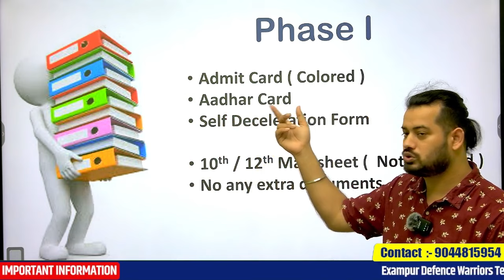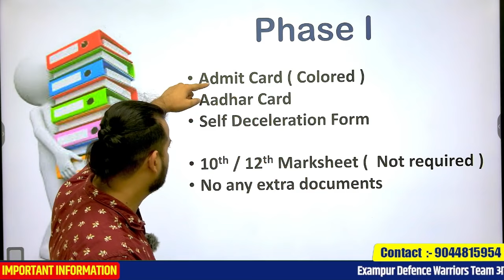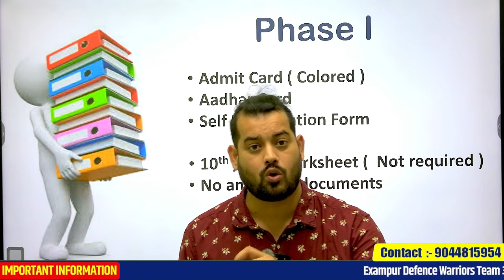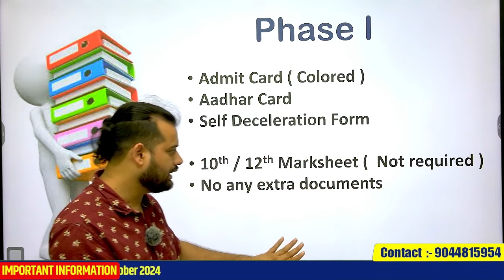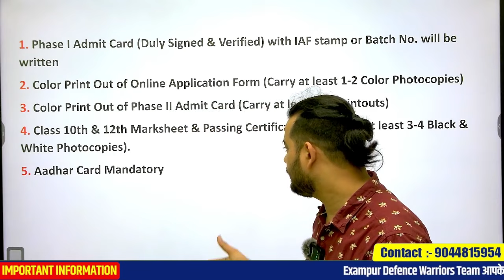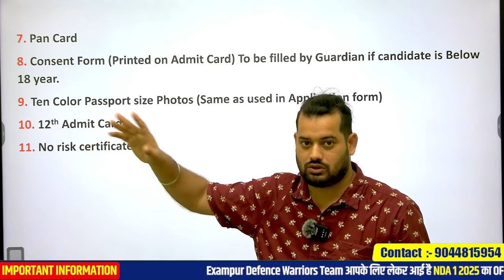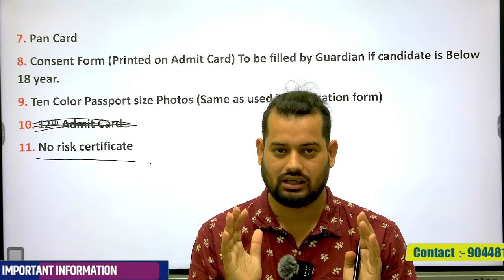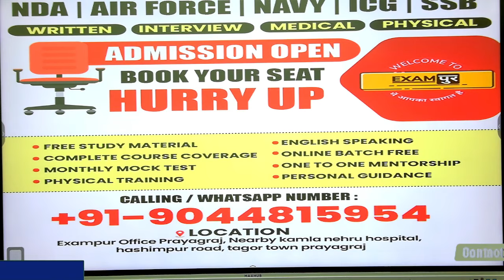AIRFORCE X/Y IMPORTANT DOCUMENTS PHASE 1 EXAM CENTRE UNIFORM DRESS CODE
🔴Get full NDA / NA (02/2024) KESARI BATCH 2024 Course from Exampur Now.

🔴Get full Indian Coast Guard GD ( 02 / 2024 ) ऐरावत BATCH ( VOD ) Course from Exampur Now.

📢 Our Courses📚:-